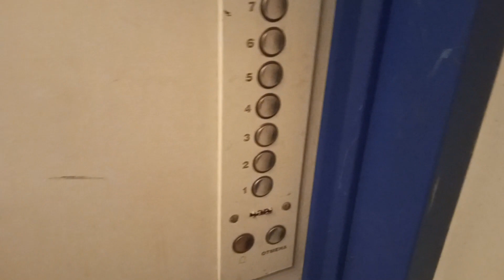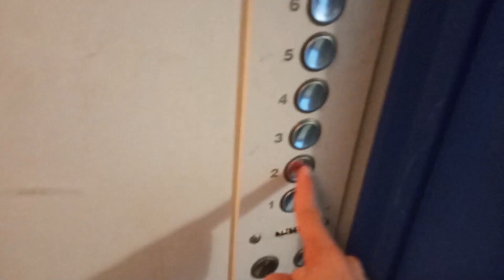⚡1605АМ! Лифт 320 кг, 0,71 м/с, МЛЗ-1984 с новым купе (@ г. Ярославль, Саукова, 9, под-2)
Снято: 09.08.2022 на Infinix Note 11

Информация

• марка: МЛЗ
• тип: пассажирский
• грузоподъёмность: 320 кг
• скорость: 0,71 м/с
• количество остановок: 9
• вызывные посты: ВП-710
• приказная панель: ЯрЛифт
• станция: релейная
• установлен: 1984 г
• текущее состояние: эксплуатируется
• предстоящее списание: 2025 г